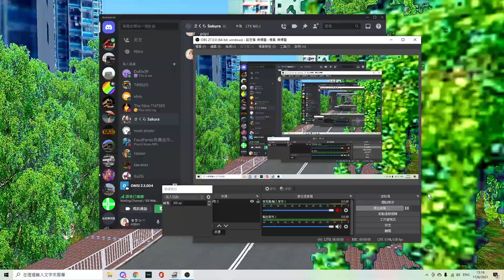水視頻：）） 比大家睇吓我AFK左一個鐘既成果